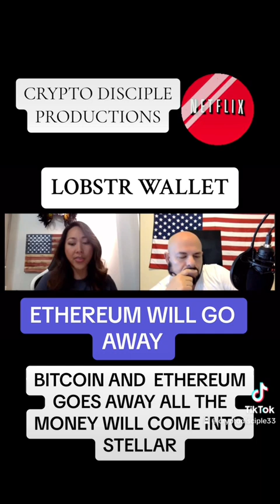ETHEREUM WILL GO AWAY INTO STELLARLUMENS